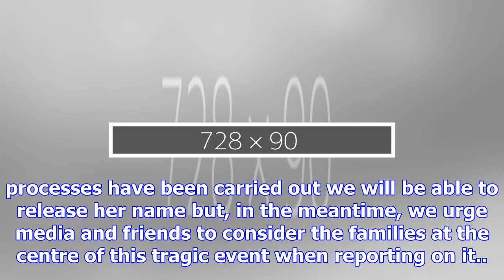29 year accused remanded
29 year accused remanded